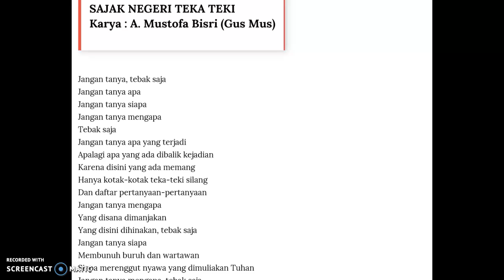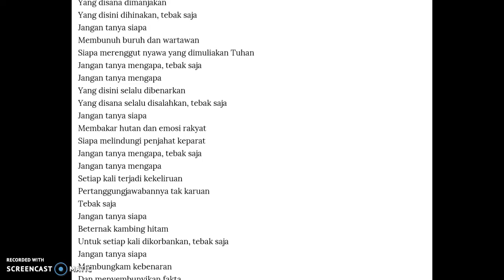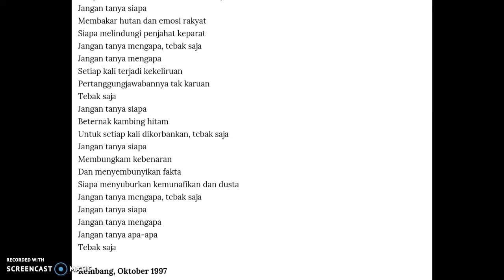SAJAK NEGRI TEKA-TEKI -KARYA GUS MUS